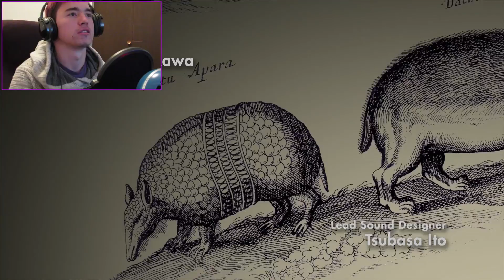THIS GAME IS AWESOME!-The Last Guardian Part 1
Aaron jumps into the world of The Last Guardian.